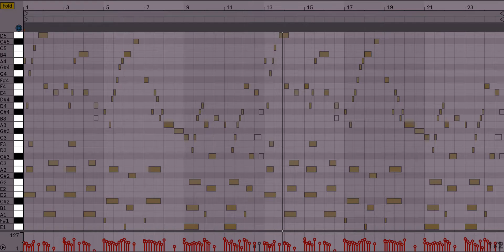Vampiric Vibes (VGM-style castle music w)